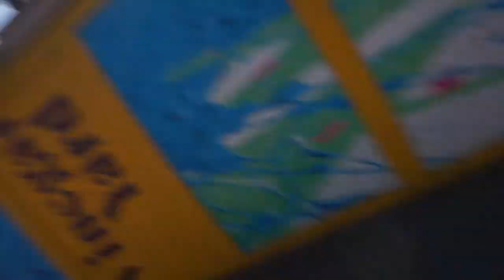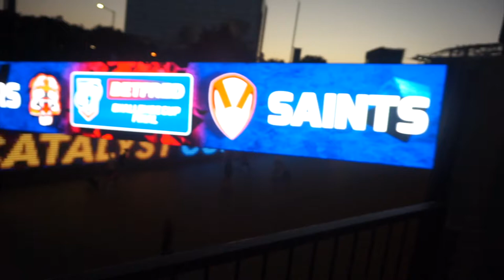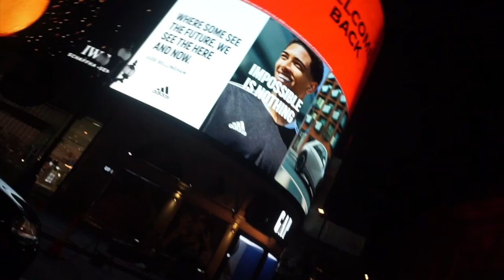London Vlog Part 2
In today's vlog we go to the shard, Pakistan's ex prime minster house. Also, turn on your post notification on !!!